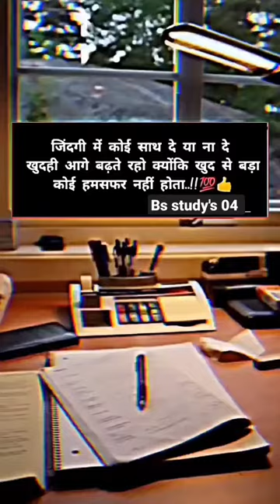study motivation 🔥✔️📈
Motivational Video ​ | Motivation | Success Life Status | Motivation Status